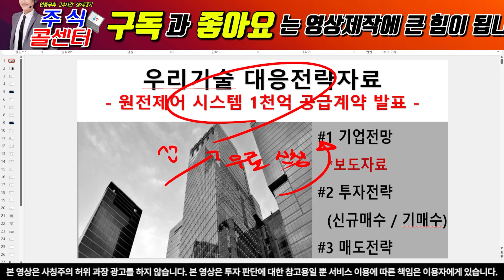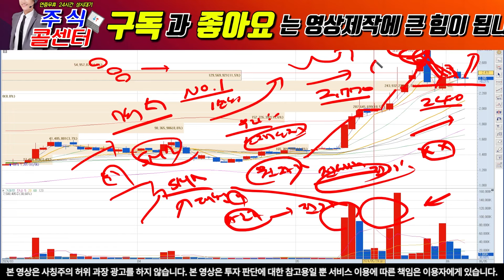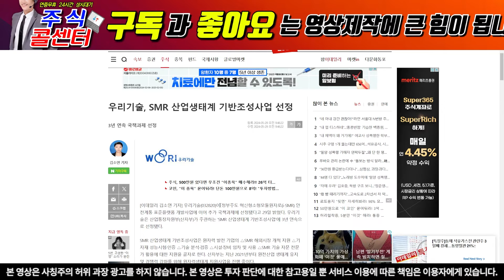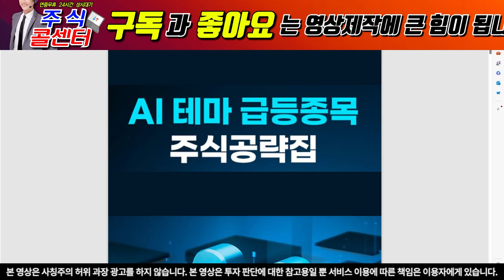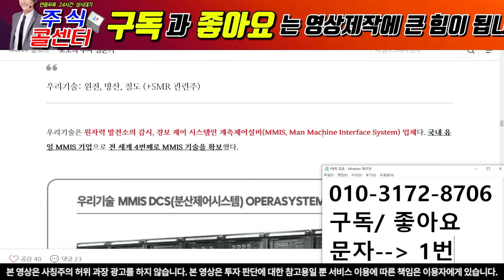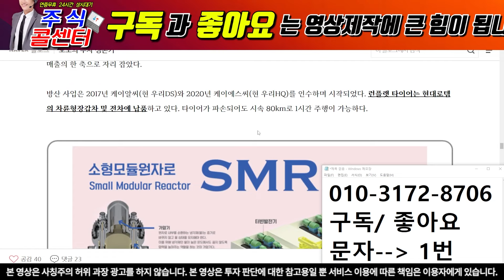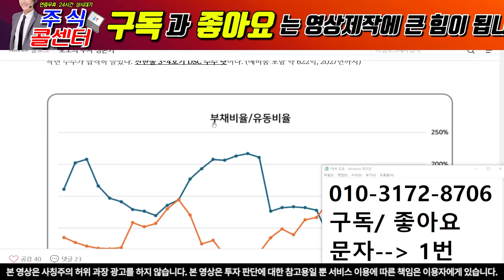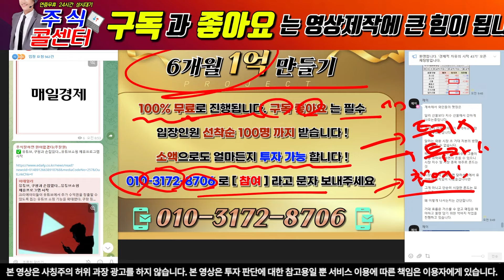[우리기술 주가 전망] 외국계 증권사 목표가 줄줄이 상향 조정!! 주주님들 우리 기다려봐요!!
" 1 "이라고 보내주시면 자료 보내드립니다.

1) 당일단타(시초가매매)
2) 매집주
3) 종목 실시간 브리핑
4) 종목상담 및 진단